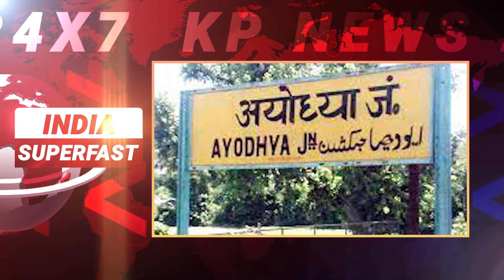India Superfast News | 06 jan 2022 - India's Top Headlines - Breaking News - Express News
KP News broadcasts Express-News every hour and 30 mins News bulletin every two hours. Regular live reports, local and national updates 24×7.